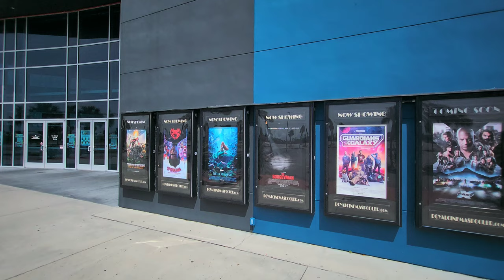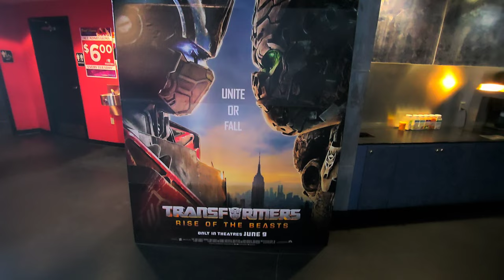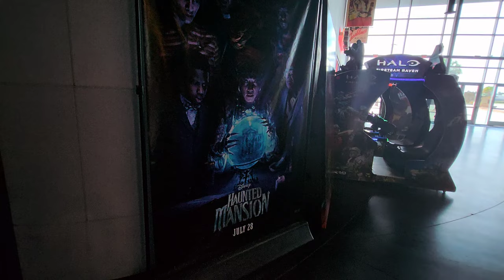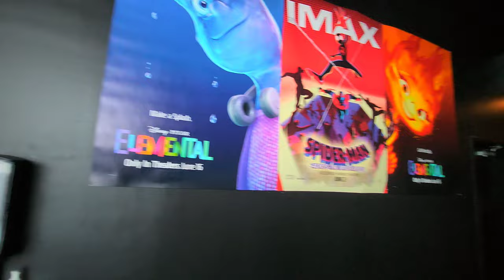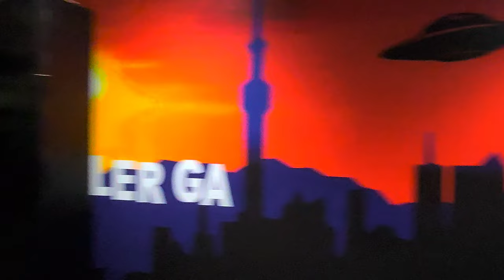World's Tallest IMAX at Royal Cinemas (Shot on Samsung Galaxy Z Fold 4 in 4K)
A tour of a privately owned theater named Royal Cinemas & IMAX that houses the world's tallest IMAX movie screen and around 360 reclining seats!